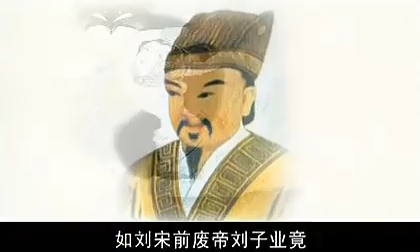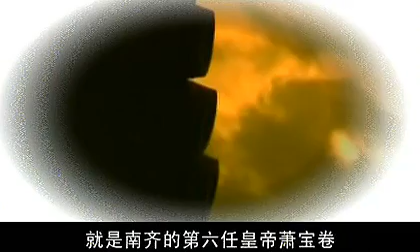中国古代性文化大观10